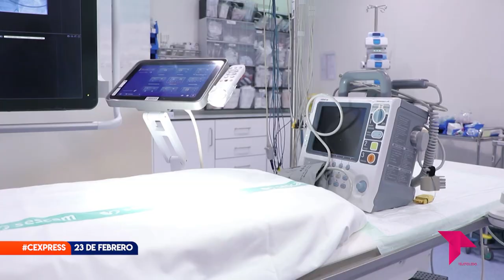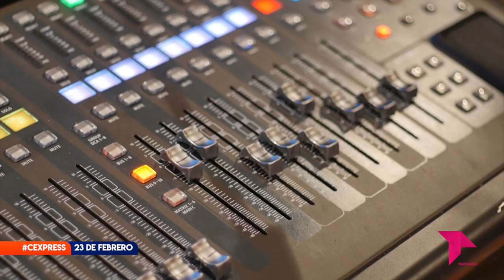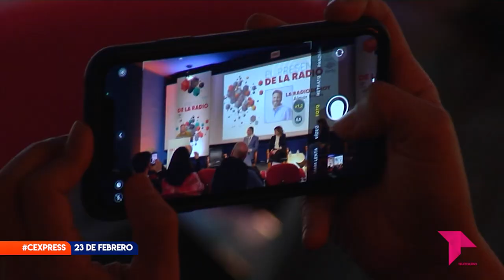CONECTAMOS EXPRESS 23 DE FEBRERO DE 2023